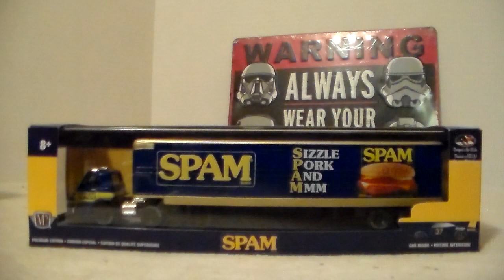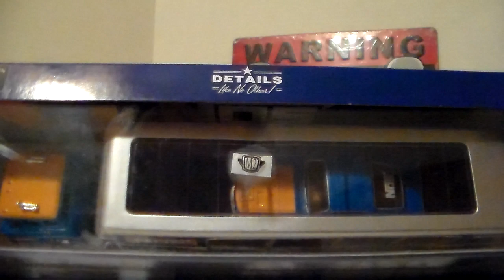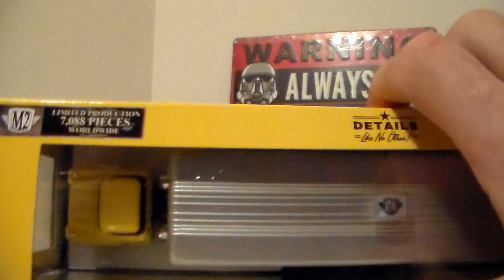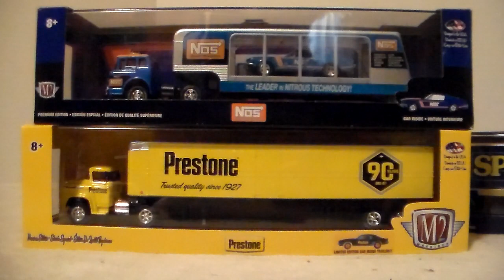M2 Machines Auto Haulers Diecast semi truck collection. Inquiry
Fantastic die-casts.